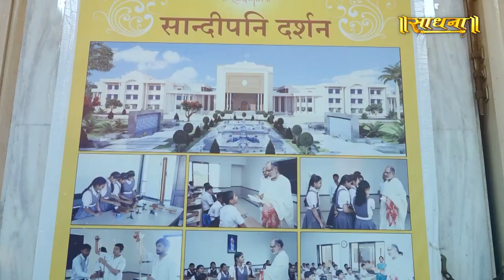'Plus Minus' with Pujya Bhaishri Rameshbhai Oza at Launch of ‘Sadhna Gujarati’ TV Channel